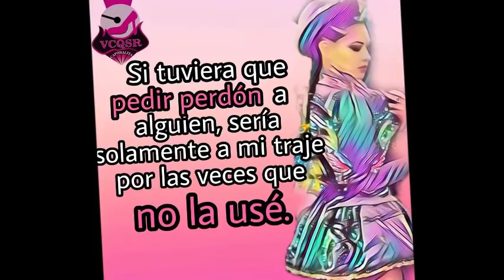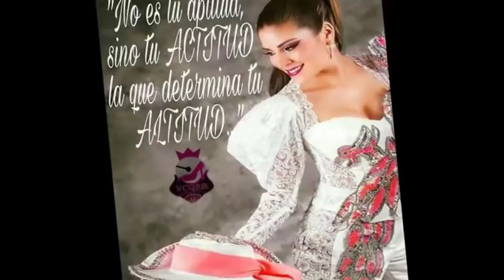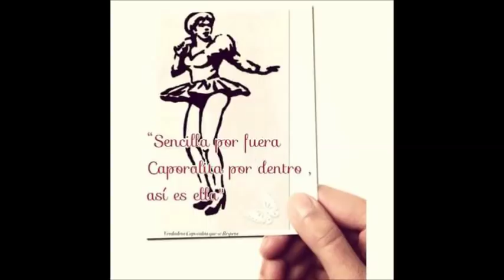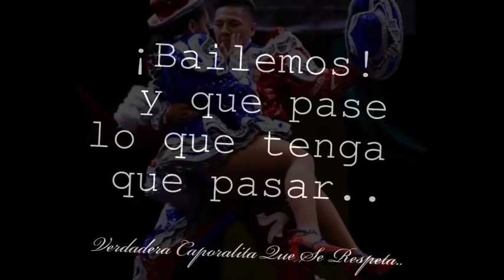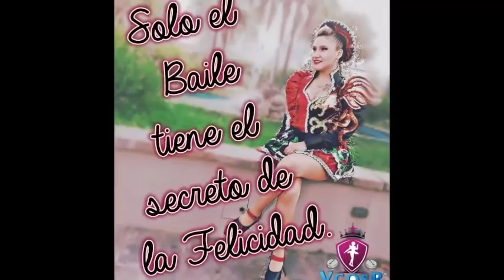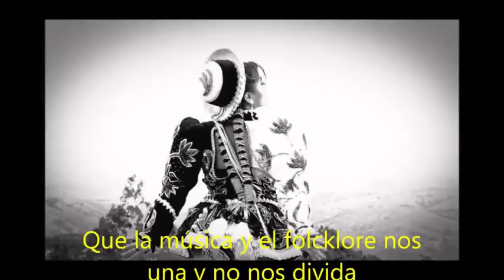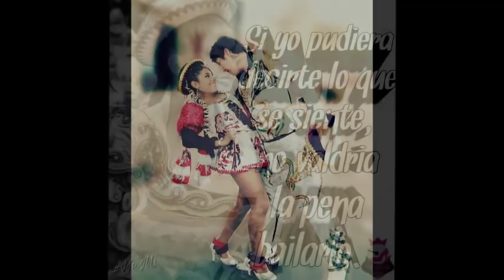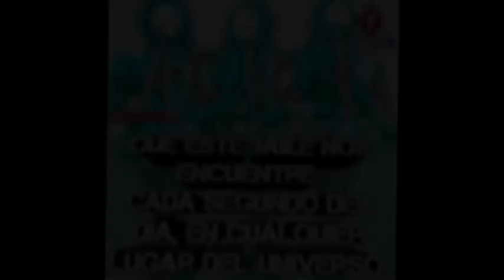MIX CAPORALES ROMÁNTICOS, LO MEJOR 🎶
Ritmo Caporal, que se disfruta en distintos lugares.
Sayas de amor, Caporal Romántico, Caporal con sentimiento.
Temas:
1. Cholita - Sergio Galleguillo
2. Yo quiero ser tu amor - Ocobamba
3. Sueños de mujer – Grupo Femenino Surimana
4. Una vieja canción de amor – Pasión Andina
5. Amor Primaveral – Yumpay
6. Si tú te vas  - Cantares Bolivia
7. El infierno es tu amor - Huella